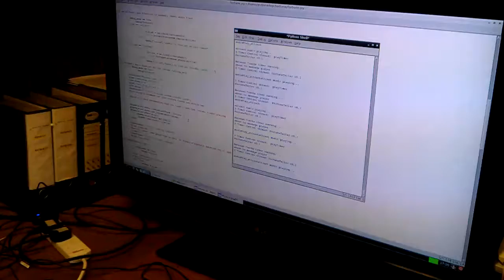Raspberry Pi Fortune Teller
Functional test of a Raspberry Pi powered fortune telling machine.
We use PiFace to control 12v electronics, and Python to control the program.
The basic flow is
Audio is played to attract the customer to use the game.
Customer inserts money, which breaks the attract audio, and launches a randomly selected fortune reading, which is stored as an audio file on the Pi.
Once the fortune reading is complete, the relays on PiFace are triggered, and this starts 2 12v arcade cabinet devices, a card dispenser, which issues a fortune card, and finally a ticket dispenser, which issues tickets for use in the gift shop.
Once this is complete, the code reverts back to attracting customers.

This has taken a few weeks to build, but it has been totally worth the effort.